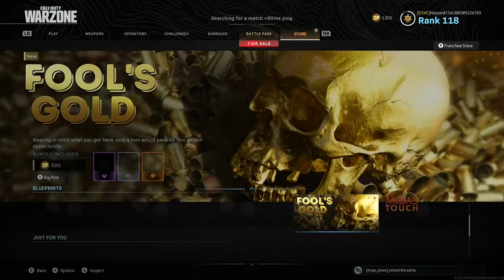Happy Memorial Day